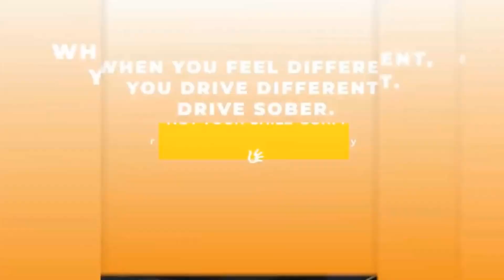fridayfunfacts (Quick Edition) Time!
It's fridayfunfacts Time!

Welcome to another episode of FridayFunFacts (QUICK EDITION EPISODE) where we arm you with fun facts about alcoholconsumption before you head into your weekend!